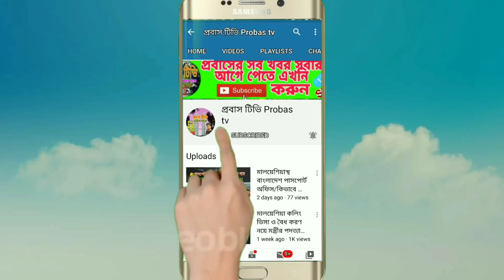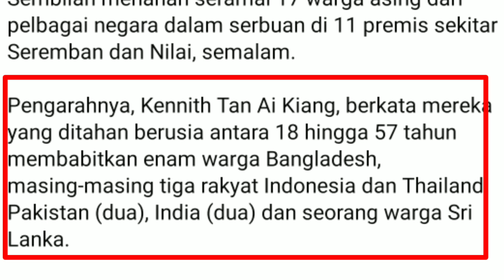মালয়েশিয়া আপডেট,ইমিগ্রেশন অপারেসি/মাইজি রেজিষ্ট্রেশন কারি ভিসা পাবে.?/ Malaysia update news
Keyword..…..

Probas Tv
Probaser khobor
Bd news24
Bd online news
Breaking news
probasi news
malaysia News
bd news
viral news
top news bd
probashi news